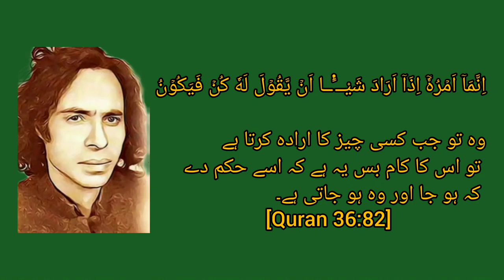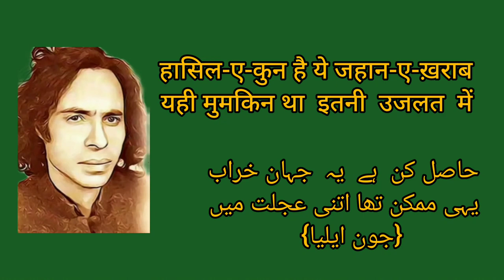jaun eliya ka ek sher / ujlat ka matlab / jaun eliya poetry meanings /